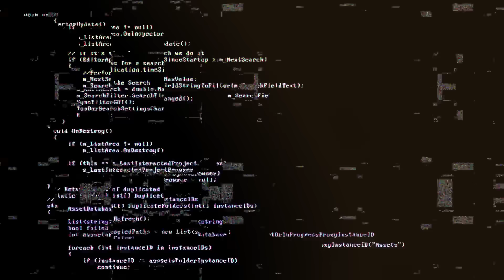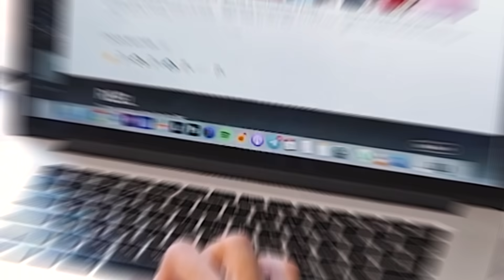James Webb Telescope Final Footage of 3I/ATLAS Triggered Emergency Meetings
For months, astronomers have been watching a silent traveler glide through our solar system — an interstellar visitor unlike anything we’ve ever seen. Known as 3I/ATLAS, it came from beyond the boundaries of the Milky Way, crossing the cold and endless gulf of interstellar space. But just as the world prepared to say goodbye to this enigmatic object, something unprecedented happened. As 3I/ATLAS moved toward its closest approach to the Sun, telescopes around the world recorded an anomaly so strange that even the most skeptical scientists were left speechless. Its light changed, its structure shifted, and then it did something no natural object has ever been seen doing. Tonight, we’ll explore what the James Webb, Hubble, and ground-based observatories just witnessed… and why Avi Loeb himself, one of Harvard’s most renowned astrophysicists, says this anomaly could mark the most serious discovery in modern astronomy.